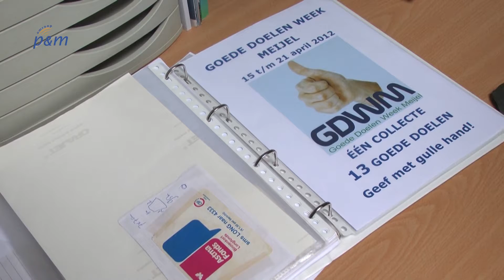Kort nieuws woensdag 25 februari